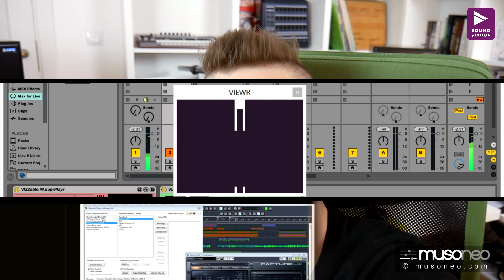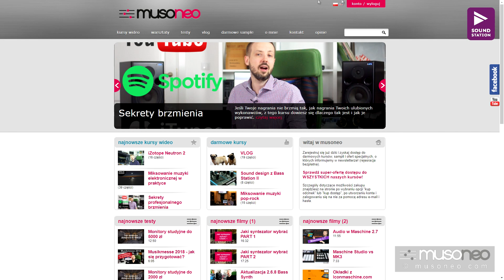DOMOWE STUDIO NAGRAŃ (KURS MUSONEO)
Przedstawiamy zajawkę kursu DOMOWE STUDIO NAGRAŃ OD MUSONEO.

Kurs Domowe Studio Nagrań dedykujemy wszystkim, którzy zaczynają przygodę z dźwiękiem. Nie jest to kurs realizacji dźwięku, ale przewodnik po świecie rozwiązań sprzętowych i programowych używanych w nowoczesnej produkcji dźwiękowej i muzycznej. Wszak wiele światowych hitów powstaje obecnie w dobrze wyposażonych domowych pracowniach!

Gdzie kupić?

Dystrybucja SoundStation